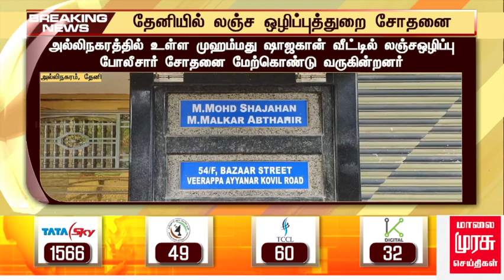BREAKINGNEWS | தேனியில் லஞ்சஒழிப்புத்துறை சோதனை | TN GOVT | DMK | ADMK